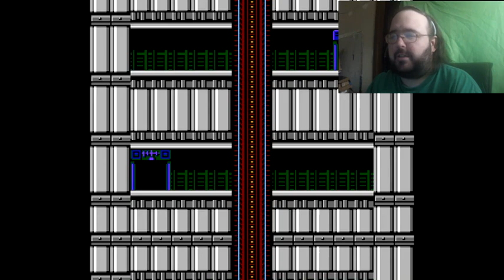[Gomer Plays] Bionic Commando Trilogy - Episode 2: Swings and Misses!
Armed to the teeth and raring to go, Gomer blasts his way into enemy territory, rescues Super Joe and has a bad number of swinging mishaps.